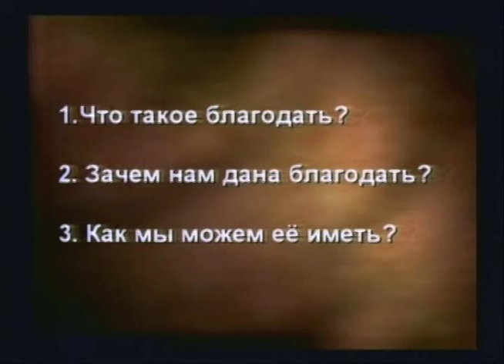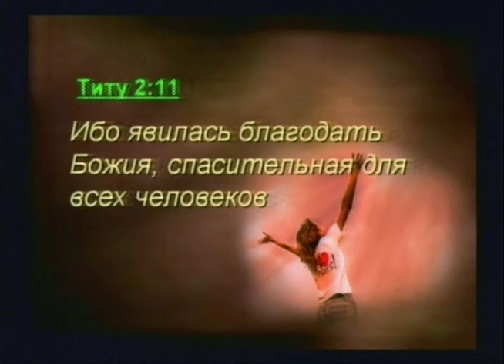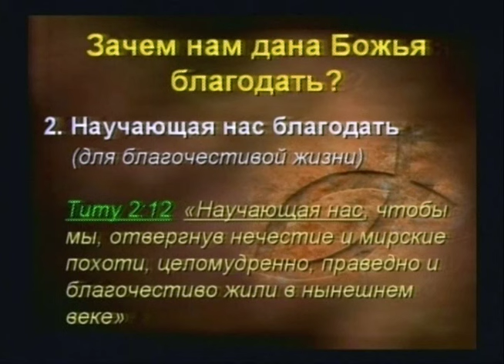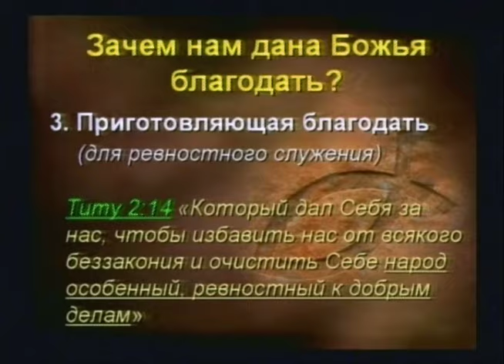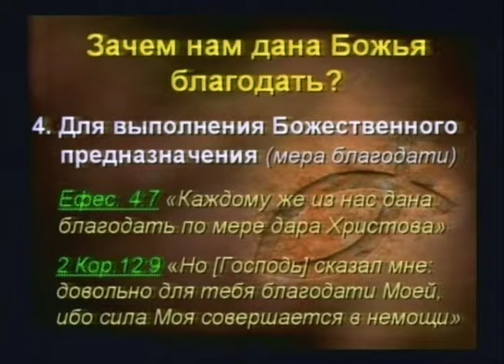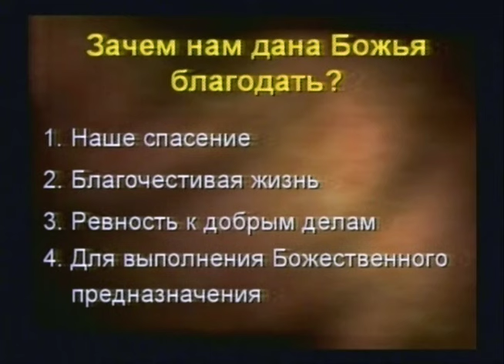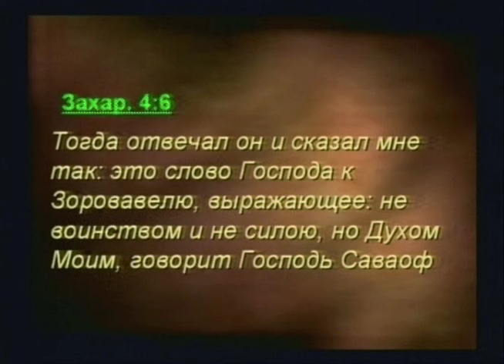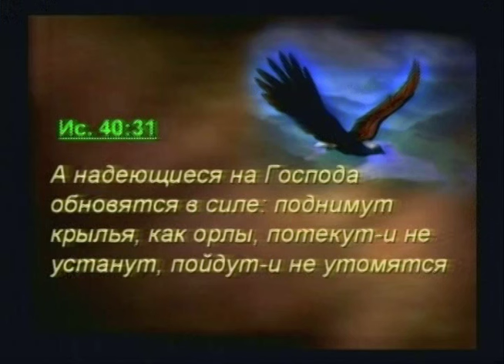Действие Божьей благодати | Виталий Бондаренко | христианские проповеди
Что такое благодать, для чего существует благодать, важность благодати и как воспользоваться ею.